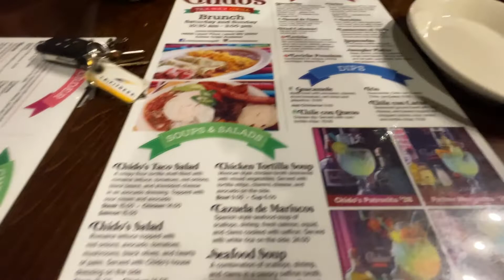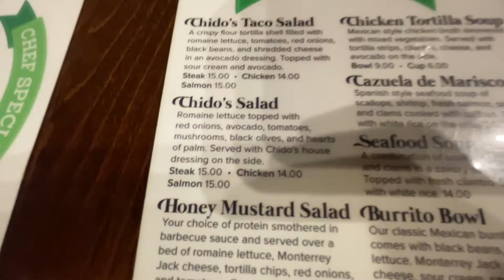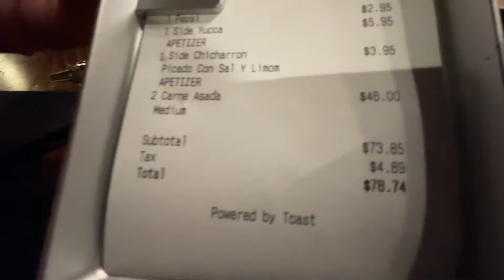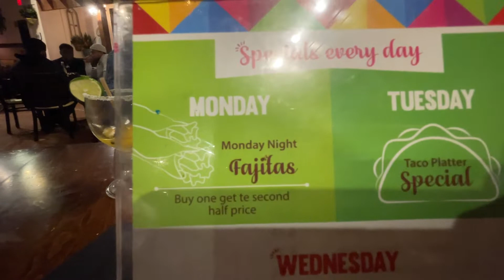MELHOR RESTAURANTE MEXICANO DOS ESTADOS UNIDOS.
COMIDA BOA E LUGAR DIVERTIDO NOS ESTADOS UNIDOS.